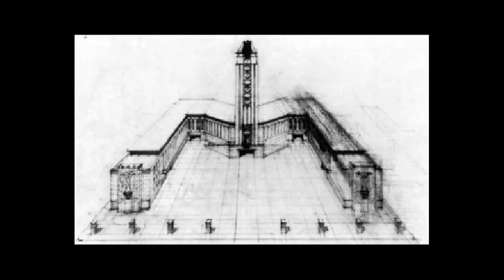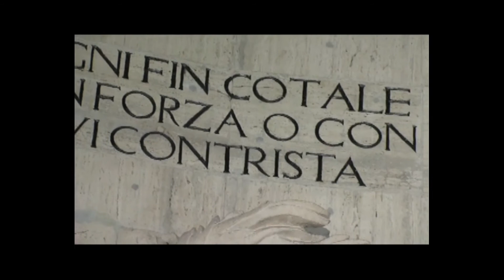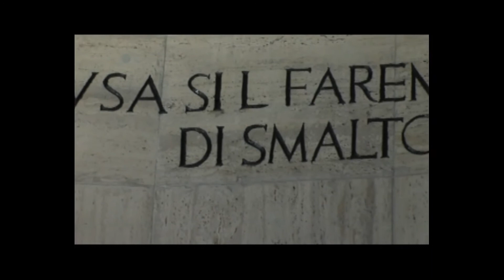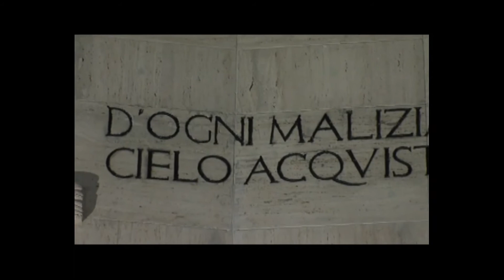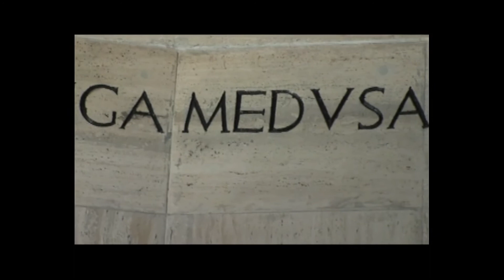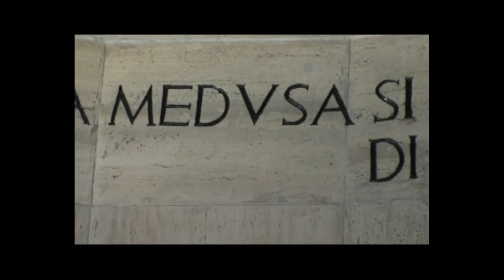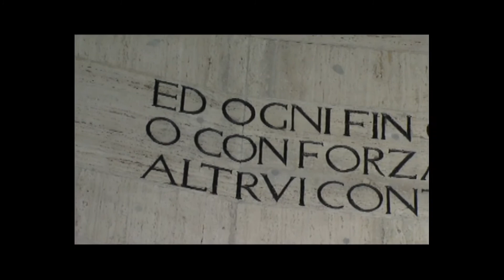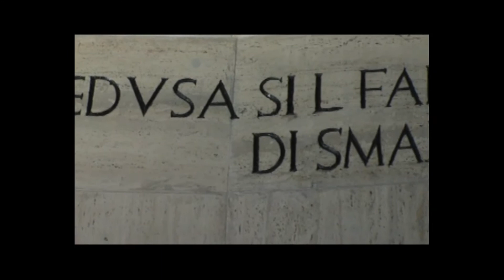ArchitetTOUR - Puntata 3 - Palazzo M e Tribunale - Latina. Polselli - Trabucco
Terza puntata dedicata alle città di fondazione, realizzata da Extraland tv. Il professor Antonio Polselli intervista l'architetto Marcello Trabucco.